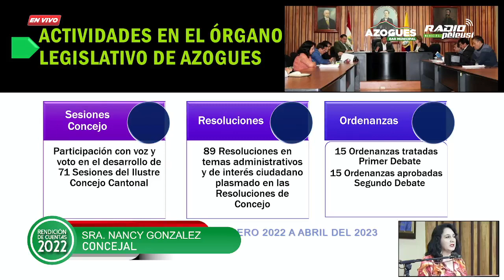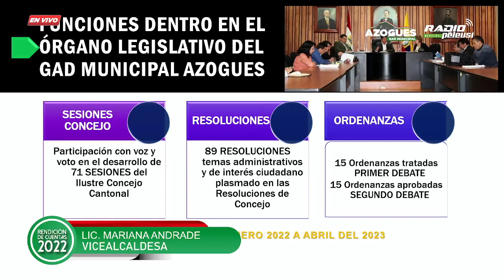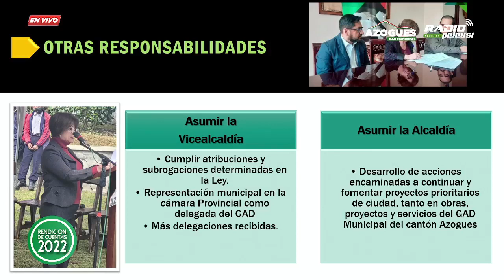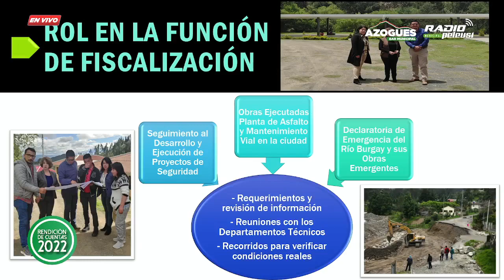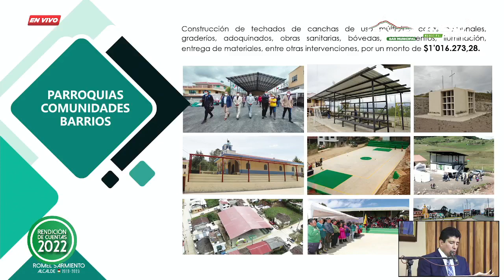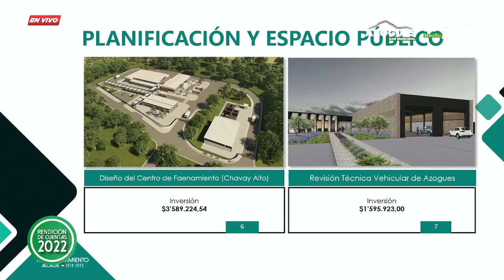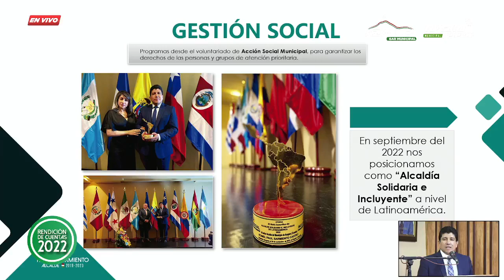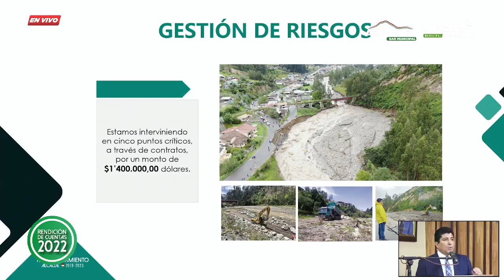Azogues Ecuador RENDICIÓN DE CUENTAS 2023